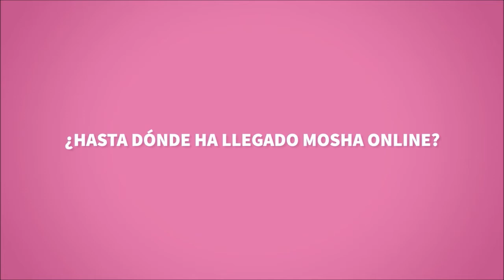Mosha Jóvenes Construyendo el Futuro 2020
Mi vida cambio cuando nació mi hija y la tuve por primera vez en mis brazos. En ese momento supe que mi propósito era Inspirarla a través de los videojuegos.
Empecé a trabajar en mis ratos libres y me di cuenta que la tendencia era que los videojuegos tenían que ser en línea y que se pudieran jugar desde donde sea.

Un par de años después, ya con mi equipo, lanzamos una Beta al Público y comenzamos a ganar varios premios nacionales.
Incluso llegamos a la final del IndiePrize 2019 en Disneyland California, y tuve una visión:
Y que tal… ¿Si pudiera Inspirar también al Mundo?

Gracias al programa de Jóvenes Construyendo el Futuro, podemos inspirar a muchos mexicanos.
Jóvenes Construyendo el Futuro
Mosha